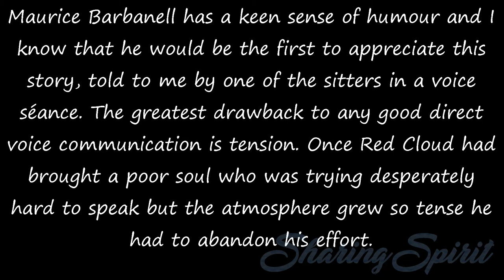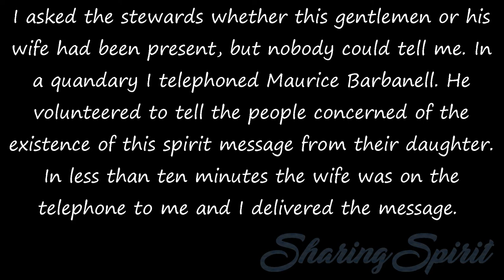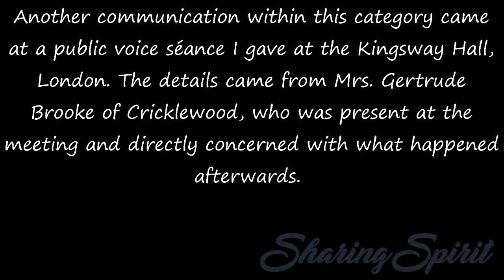Fifty Years a Medium - Chapter 11, 9/12 by Estelle Roberts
Poor Barbanell! There he was in Blackburn, in Bessy’s home town, and he had not told her dramatic story. With many of the audience having known Bessy in life, it would have created a sensation!

Maurice Barbanell has a keen sense of humour and I know that he would be the first to appreciate this story, told to me by one of the sitters in a voice séance. The greatest drawback to any good direct voice communication is tension. Once Red Cloud had brought a poor soul who was trying desperately hard to speak but the atmosphere grew so tense he had to abandon his effort.
John, as Red Cloud calls Barbanell, said “Red Cloud, we will pray for him.” Renowned for his repartee and wishing to uplift the sitters Red Cloud laughingly replied, “John, charity begins at home!” In the laughter that followed the atmosphere was relaxed and after a short while the communicator tried again and was able to make contact.

There have been in my experience many cases like that of Bessy Manning which are the direct results of prayer. One occurred at a Royal Albert Hall meeting when Red Cloud gave me a message for a man with a name I thought I recognized.

As the message was of a delicate and private nature I made no mention of it to the audience but noted it for later attention. After the meeting I inquired about the name which had sounded familiar and was not surprised to learn that it belonged to a prominent Member of Parliament.

I asked the stewards whether this gentlemen or his wife had been present, but nobody could tell me. In a quandary I telephoned Maurice Barbanell. He volunteered to tell the people concerned of the existence of this spirit message from their daughter. In less than ten minutes the wife was on the telephone to me and I delivered the message.

Thanking me for it, she confessed: “My husband and I were in the auditorium. I prayed every minute we were there, prayed with every fibre of my being, that we might receive a message from our child. Thank you, oh thank you, for what you have done.”

Another communication within this category came at a public voice séance I gave at the Kingsway Hall, London. The details came from Mrs. Gertrude Brooke of Cricklewood, who was present at the meeting and directly concerned with what happened afterwards.

During the séance Red Cloud announced that a young nurse in the spirit world would give her own evidence. A voice was then heard to say: “My name is Olive May Mann. I was a nurse at the Leicester Infirmary. I was killed on my bicycle while riding with other nurses. My mother lives at Tansley, near Matlock. Please tell her I live on still, but that I cannot be happy until she stops grieving. She has been to a Spiritualist church and has prayed that I will give some sign of my survival.”